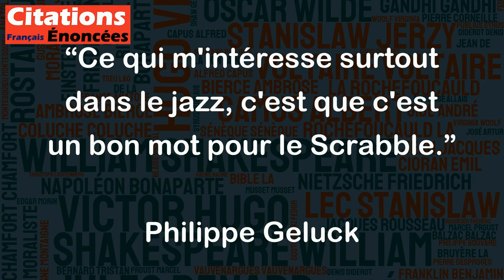Ce qui m'intéresse surtout dans le jazz, c'est que c'est un bon mot pour le Scrabble.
Cette citation de Philippe Geluck, l'auteur belge connu pour "Le Chat", est humoristique et se moque gentiment des personnes qui jouent au Scrabble en utilisant des mots peu connus ou étranges pour marquer des points. Geluck ne semble pas très intéressé par la musique jazz elle-même, mais plutôt par la possibilité d'utiliser le mot "jazz" pour marquer des points dans un jeu de société comme le Scrabble. Cette citation souligne l'importance de l'humour et de l'ironie dans la vie quotidienne, et montre que même les choses les plus sérieuses peuvent être vues avec un regard amusé.